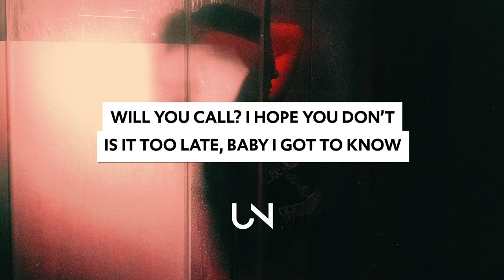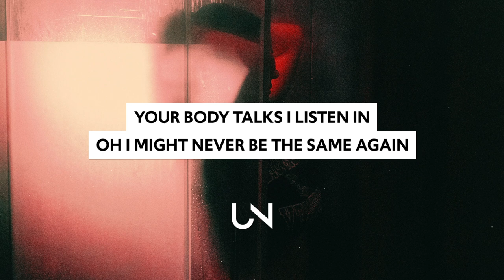John The Blind - Minutes (Lyrics)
John The Blind - Minutes (Lyrics / Lyric Video)

Lyrics for John The Blind - Minutes :)
The minutes I’ve been living in are imprisoned by your movements
Your body talks I listen in
No I will never be the same again
I dug myself in to this hole
And I won’t be out for about a month or so
Will you call? I hope you don’t
Is it too late, baby I got to know

I go hard, but I got a soft spot for you
Something I just can not refuse

» UNCVRD«